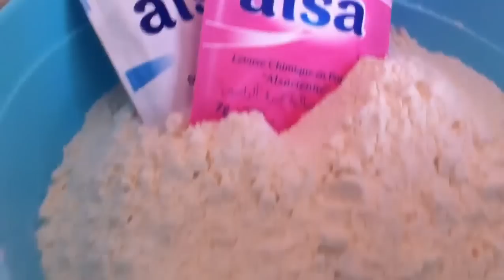حلوة سهلة وسريعة وهشيييشة تجهز في دقائق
السلام عليكم أعزائي اليوم جبتليكم وصفة لحلوة ساهلة بزاف واقتصادية والأهم أنها بنييين وهشيشة فنتمنى أن الوصفة تنال إعجباكم وإذا عجباتكم ماتنساوش كيف العادة الإشتراك في القناة لايك للفيديو وترك تعليقاتكم لي كاتشجعني باش نعطي المزيد وشكرا بزآآاف
المقادير
كاس ماعامرش سكر كلاصي
كاس ماعامرش نشا أو مايزينة
بيضة
خمس ملاعق زيت
خمارة ديال الحلوة
فاني
دقيق حسب الحاجة